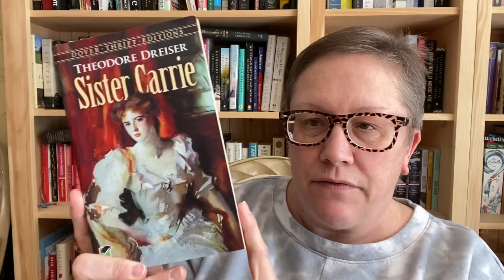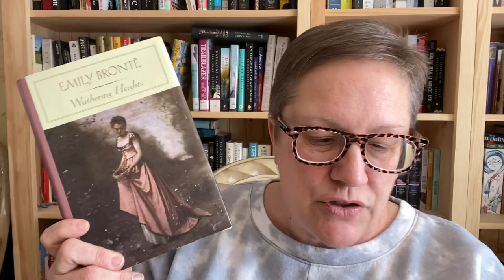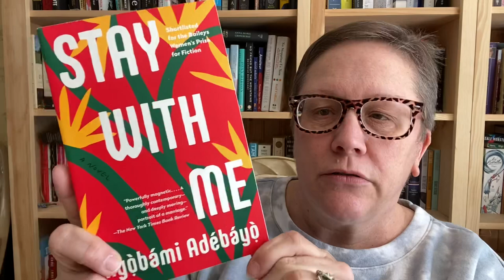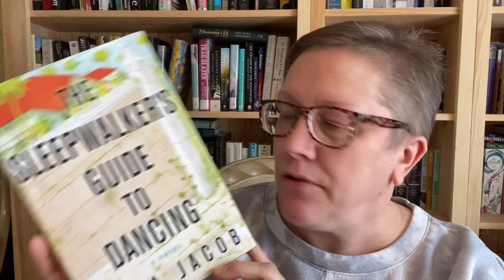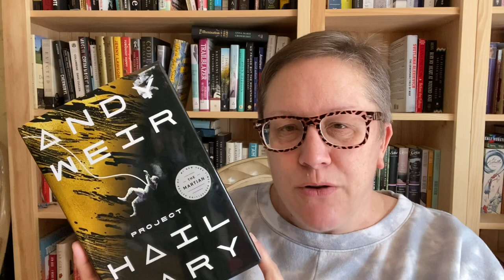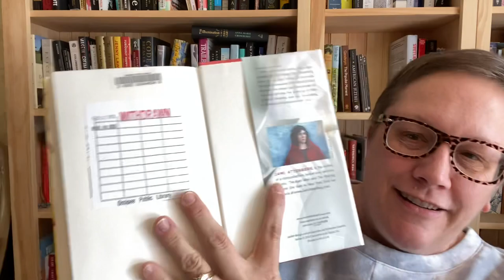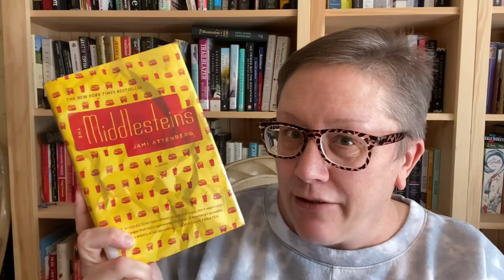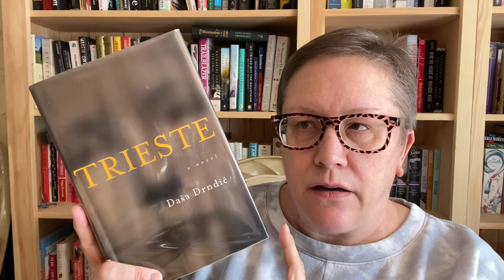Library Book Sales Haul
Haul video number 1!!! Library Book Sales!

Two or Three Things I Know for Sure by Dorothy Allison
Trieste by Dasa Drndic, translated from the Croation by Ellen Elias-Bursac

Booktubers mentioned:
Doris @alldbooks9165
Britta @BrittaBohlerTheSecondShelf